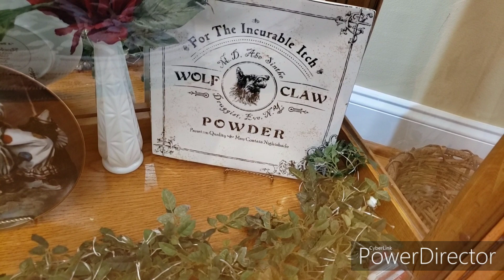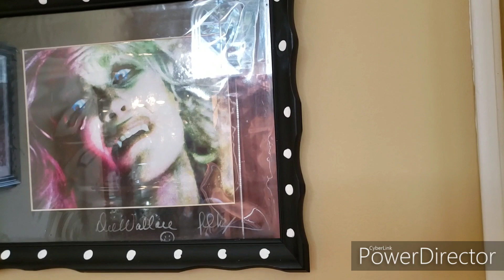How to Make A Halloween Tablescape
beautifulhalloweendecor diningroomhalloween athwc In this video, Cheryl shares how to decorate a dining room table for Halloween!

How to decorate an elegant Halloween tablescape.  Spiderweb tablecloth, Dollar Tree Halloween decorations ,
Halloween decorations

Beautiful Halloween decorations.